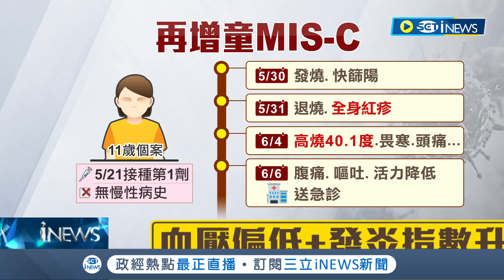再增MIS-C！11歲女童高燒逾40度.全身紅疹 確診3.9萬例 134人染疫死亡 Omicron大流行！美研究兒童感染機率增5倍｜記者 曾佳萱 王承偉｜【台灣要聞】20220626｜三立iNEWS